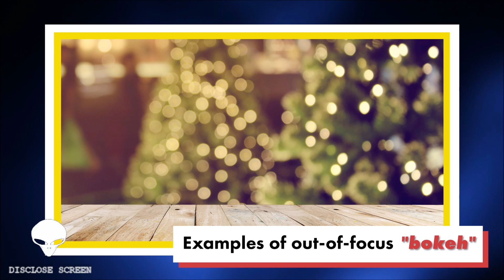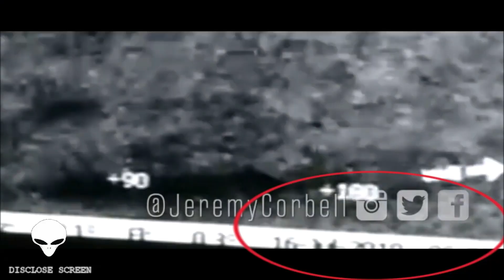Has Jeremy Corbell deliberately set out to fool the UFO community?, Here's why.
Support Disclose Screen with a small donation of $1 or £1 a month to help secure the future of the channel.

Check out Disclose Screen merchandise ranging from phone cases to coffee mugs, Don't be a mug, buy one now. PoW!